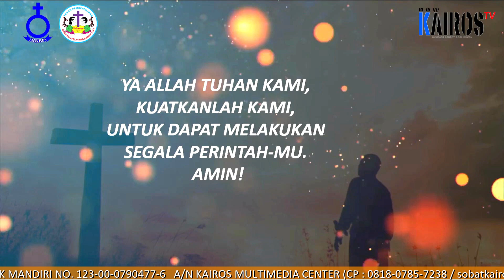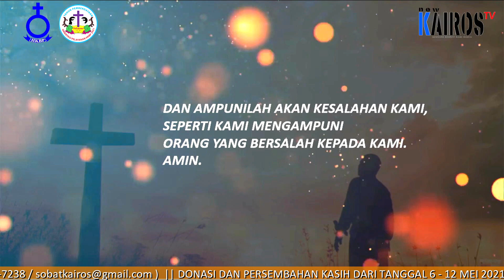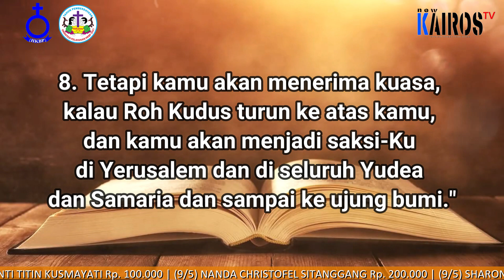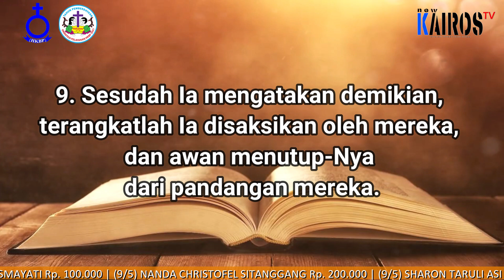Ibadah Sekolah Minggu HKBP Distrik VIII DKI Jakarta, Kenaikan Tuhan Yesus Kristus 13 Mei 2021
Ibadah Sekolah Minggu HKBP Distrik VIII DKI Jakarta,
Kenaikan Tuhan Yesus Kristus

Tema : Menjadi Saksi Kristus
Pengkhotbah : Pdt. Ridoi Batubara

13 Mei 2021